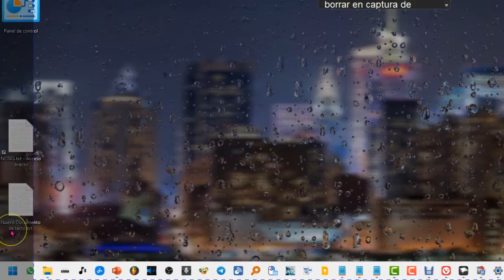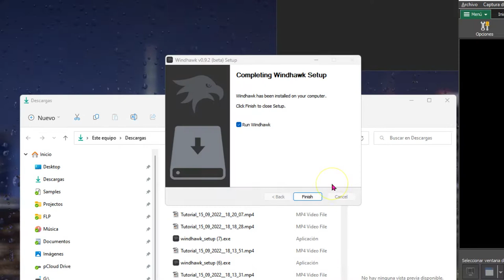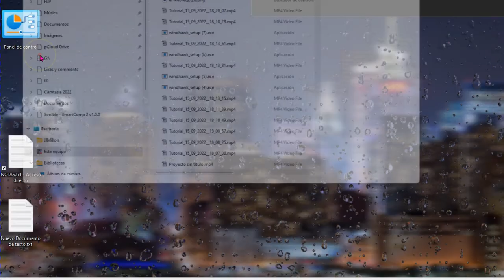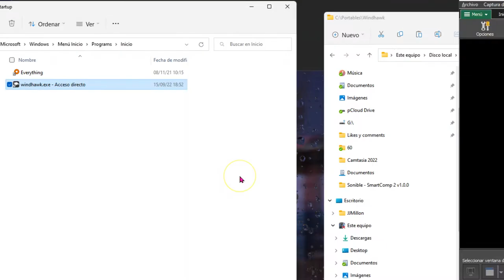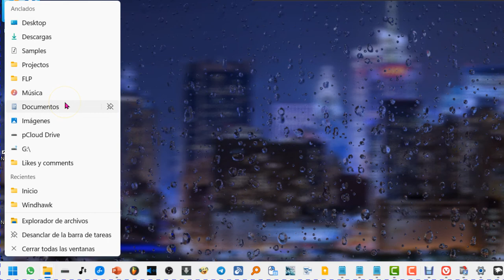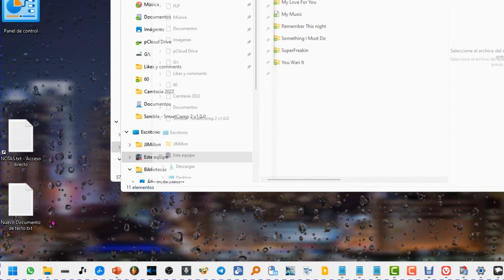Cómo Desactivar los grupos de la barra de tareas - Desagrupar ventanas. Windows 11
Hace que se cree un botón separado en la barra de tareas para cada nueva ventana.
Versiones compatibles de Windows⤵️
Windows 10 de 64 bits y Windows 11.

Disable grouping on the taskbar
Causes a separate button to be created on the taskbar for each new window

Limitaciones
Esta es una implementación temprana que tiene varias limitaciones:
Los artículos anclados también están separados.
El menú de la lista de salto puede faltar elementos como archivos recientes.
El mod no tiene ningún efecto en las aplicaciones UWP / Store.
Para obtener una solución más completa para Windows 7, 8 y 10, consulte 7+ Taskbar Tweaker.

💻 Valido para Windows 11
El programa es gratis y no hace falta que lo instales, tiene versión portable.